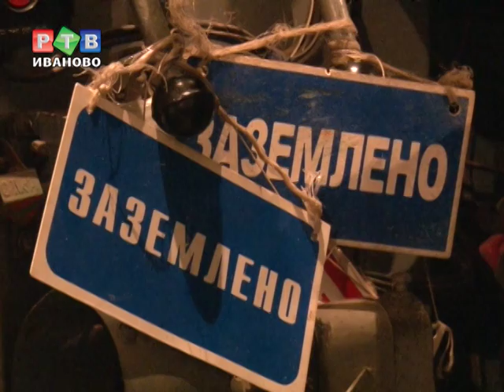В Нежданове появятся новые ЛЭП